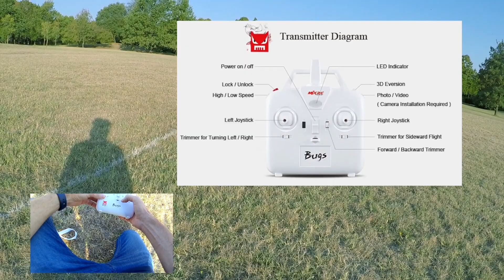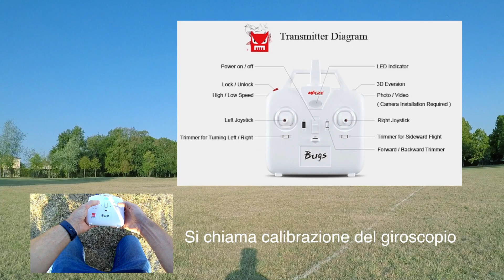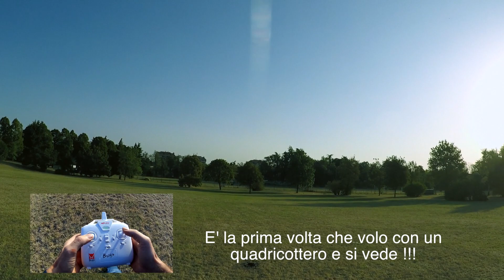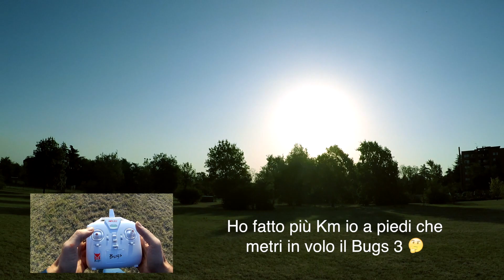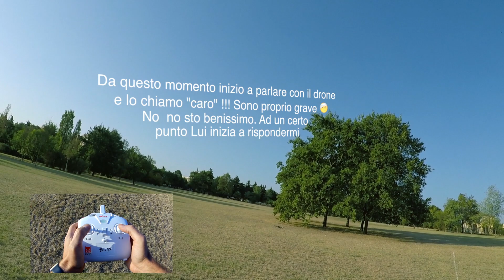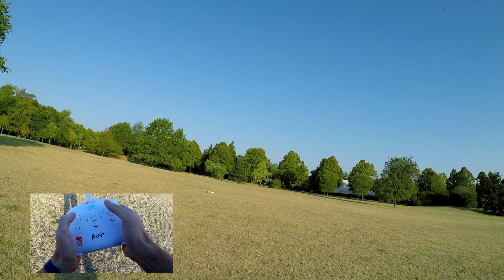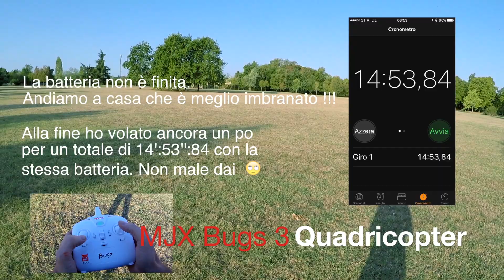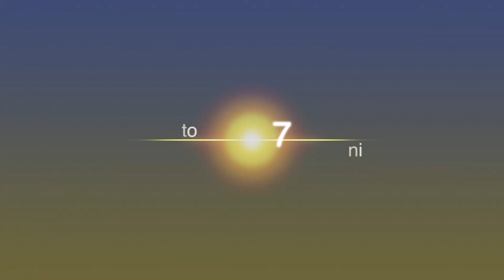MJX Bugs 3 - Primo volo (si fa per dire) - Seconda parte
Dopo il video dedicato all'unboxing del Bugs 3 non poteva mancare (sigh) quello dedicato al suo e mio primo volo. Anche in questo caso su YouTube se ne trovano tantissimi, la maggior parte devo dire fatti meglio del mio 😀
Si tratta però quasi sempre di video fatti da persone esperte che sanno pilotare molto bene un quadricottero.
L'originalità del mio video, sta nel fatto che io non avevo mai pilotato un aeromodello prima di questa volta, a parte un goffo tentativo fatto nello strettissimo corridoio di casa mia e finito con un bel tagliato in un dito.
Chi guarderà questo video, se principiante come me, potrà valutare in anticipo quali saranno le difficoltà che dovrà affrontare.
Io mi sono divertito molto e dopo un inizio semi disastroso devo dire che iniziavo già a fare qualcosa. Sono consapevole che la strada sarà lunga, ma vi terrò informato dei miei progressi, magari proponendo di tanto in tanto un nuovo video.
Il modello che ho scelto io è privo di GPS e delle altre features tipo il ritorno automatico a casa ecc. e per questo è molto più difficile da pilotare. Penso però che sia utile imparare a pilotare con un quadricottero senza ausili come questo.
Ovviamente, dato che in caso di difficoltà, non si può contare sugli automatismi, bisogna stare ancora più attenti, scegliendo luoghi di volo isolati, lontani da cose e persone, strade, autostrade, aeroporti seguendo scrupolosamente le direttive di sicurezza emesse dall'Enac e le altre Istituzioni per il volo con gli aeromodelli.
Quindi prudenza e sale in zucca, anche per non correre il rischio di incorrere in pesanti sanzioni.

NOTA: Volo eseguito per svago senza fini commerciali come aeromodellista, restando abbondantemente entro i 70 Metri di altezza e 200 Metri di Distanza da me, SENZA mai sorvolare case, strade o persone, fuori da ATZ e CTR.
Non è consentito alcun utilizzo del video diverso da questo.

MJX BUGS 3 REMOTE CONTROLLER CALIBRATE
pair the remote and copter
turn off the transmitter
with left stick centered hold red button turn on transmitter. light on controller will flash fast
next press and hold forward/backward trim button in down position. light on controller blinks slow (calibrate)
rotate both sticks as far they can go about 3 times center left stick when done
next press and hold forward/backward trim button in down position. light on controller will flash fast
push left stick down let the remote and copter pair back.

after calibration the quadcopter should be able to hover and fly slow much better.

Generale
Marca: MJX
Tipo: Quadcopter
Modello: B3 Bugs 3
Lineamenti: Telecomando
Tipo di motore: motore brushless
Funzioni: acrobazia 3D,Avanti / Indietro,Protezione a bassa tensione,Volo lateralmente,Rallenta,Accelerare,Girare A Sinistra / Destra,Su / Giù,Con La Luce
Lunghezza diagonale: 310mm
Volo in notte: sì
Gyro Integrato: sì
Meteriale: Componenti elettronici,Nylon
Tipi di Kit: RTF
Livello: Livello intermedio

Connettivita'
Telecomando: 2.4GHz telecomando senza fili
Canale: 4-Channel
Modalità: Modalità 2 (mano sinistra Throttle)
Modalità Radio: Modo 2 (farfalla sinistra)
Distanza Di Controllo: 300-500m
Potenza Trasmettitore: 4 x 1,5 V AA (non incluse)

Batteria
Batteria: 7.4V 1800mAh
Tempo Di Volo: 18-20mins
Tempo di ricarica (h): 240 minuti

Dimensioni e Peso
Peso di Prodotto: 0.460 kg
Peso di Pacchetto: 1.900 kg
Wise del Prodotto (L x P x A): 44.00 x 44.00 x 15.00 cm / 17.32 x 17.32 x 5.91 pollici
Formato del Pacchetto (L x P x A): 40.00 x 35.00 x 17.00 cm / 15.75 x 13.78 x 6.69 pollici

Materiale principale: 1 x Drone, 1 x Radiocomando, 1 x Batteria, 4 x Proteggi Eliche, 4 x Supporti Atterraggio, 1 x Porta Videocamera, 1 x Cacciavite, 1 x Pinza, 1 x Caricabatterie, 1 x Borsa di viti, 1 x Manuale utente in Inglese

Questo prodotto è soggetto a specifiche avvertenze ed istruzioni di sicurezza
Avvertenza: Non adatto a bambini di età inferiore a 13 anni. Da usare sotto la sorveglianza di un adulto
Avvertenza: Da usare sotto la diretta sorveglianza di un adulto

Attrezzatura che utilizzo per la realizzazione dei video:
GoPro HERO5 Videocamera 12 MP
Batteria per Gopro Hero5 Black
GoPro Karma Grip
Zaino GoPro Seeker